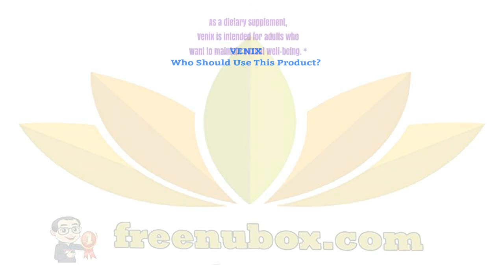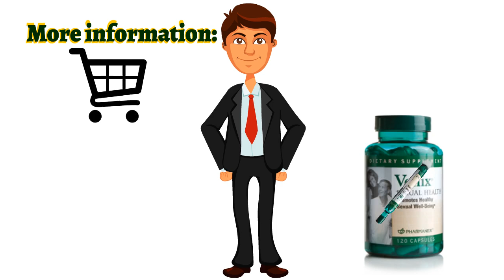👍Nu Health Beauty - NU SKIN VENIX🔥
NU SKIN VENIX

Venix contains a unique blend of ingredients
to naturally promote normal sexual function,
boost circulation and enhance your intimate moments.